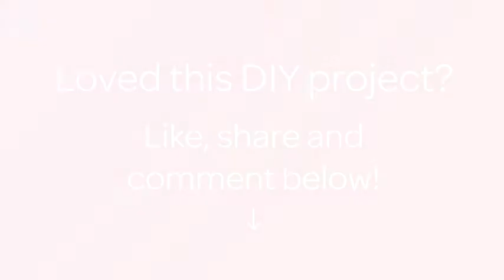Cook Delicious Chicken-Licken Fritters - DIY Food & Drinks - Guidecentral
About this DIY project:
- Title: Cook Delicious Chicken-Licken Fritters

Supplies:
- 300 gr chicken fillet,
- 50-200 gr of chopped meat,
- 1 2 - 3 eggs,
- 2 - 3 tbsp sour cream,
- 2 tbsp mayonnaise,
- Salt/pepper,
- Your favourite herbs,
- 2- 3 tbsp of starch,
- 2-3 cloves of garlic,
- 1 onion